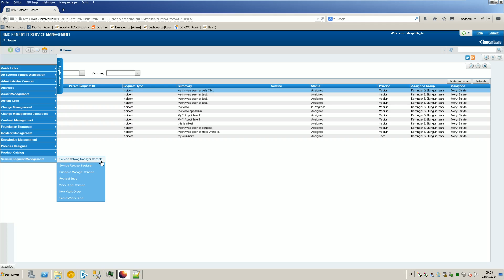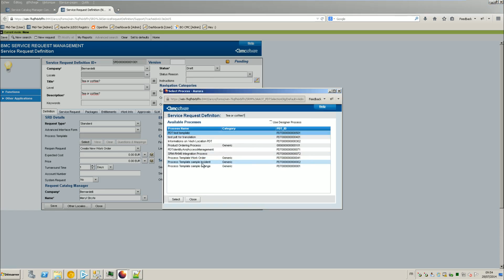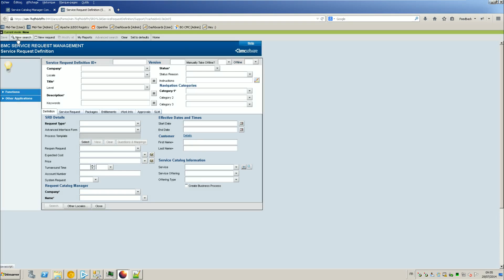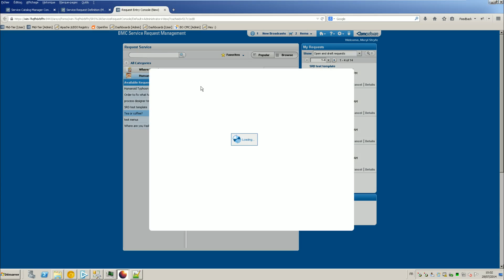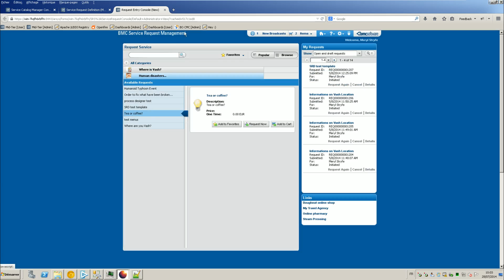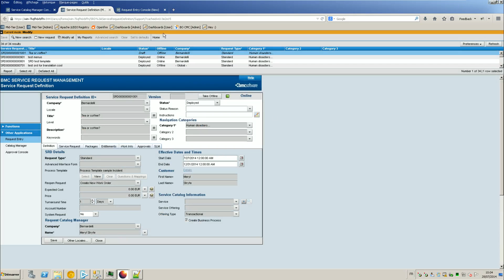[BMC SRM 8.1] How to create multi level questions